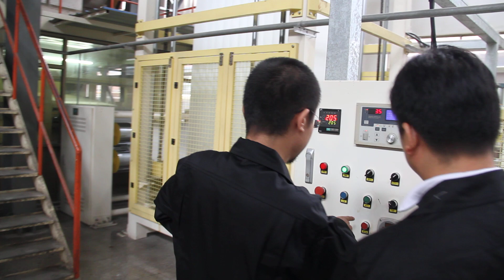Cloth board 4